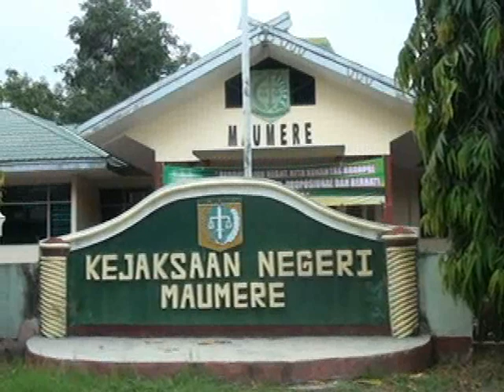KUPANG NTT SIPRIANUS ATOK LMND DAN PRD TUNTUT APARAT PERIKSA BUPATI SIKKA 02